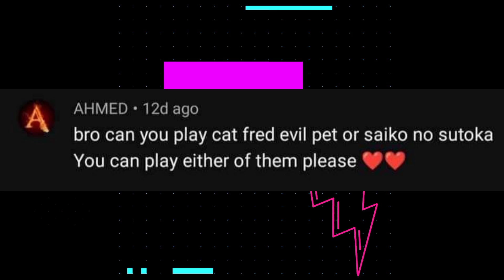Saiko No Sutoka HARD MODE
Title: Saiko No Sutoka HARD MODE

Saiko No Sutoka in Hard Mode

Intro:
Music in this video
Listen ad-free with YouTube Premium
Song
We Are
Artist
Jo Cohen, Whales
AEI (on behalf of NCS); BMI - Broadcast Music Inc., Featherstone Music (publishing), UNIAO BRASILEIRA DE EDITORAS DE MUSICA - UBEM, UMPI, LatinAutorPerf, LatinAutor, LatinAutor - ACODEM, AMRA, and 12 Music Rights Societies

Segui P3RRY